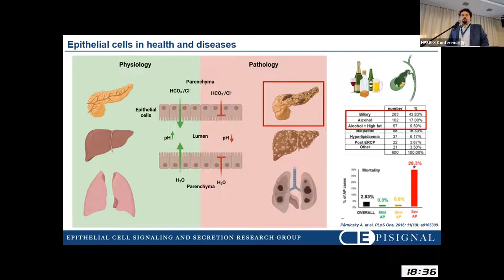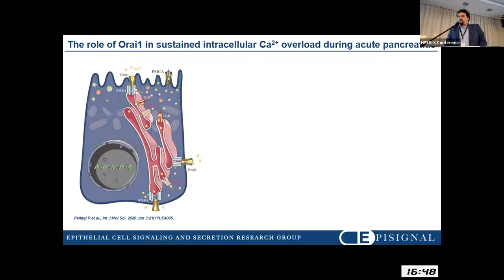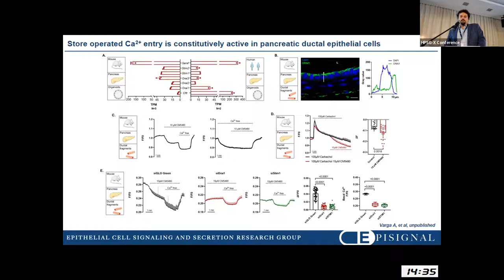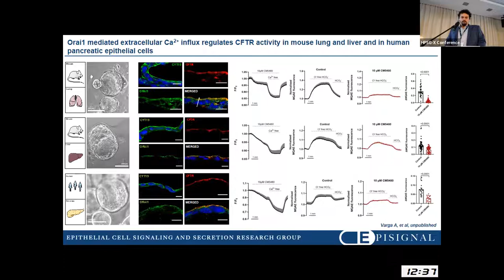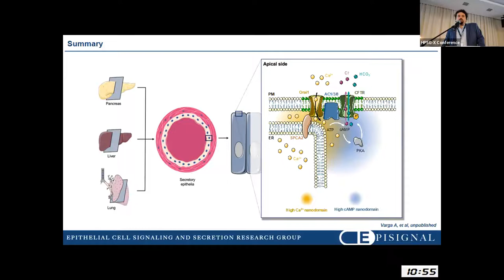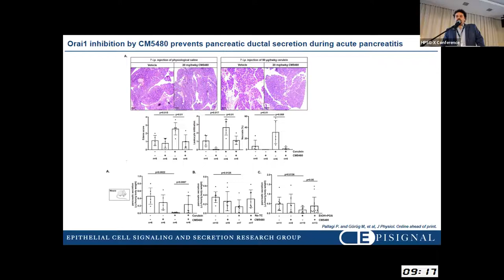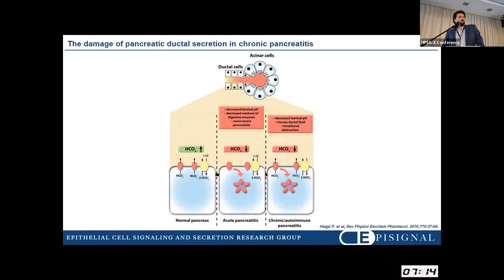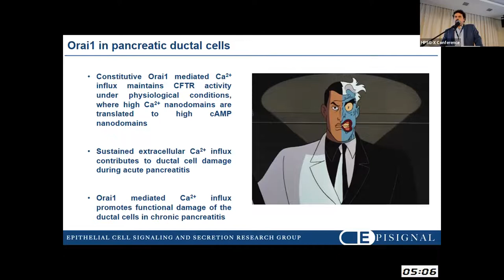HPSG-X - Acute pancreatitis (József Maléth)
The role of Orai1 channel in pancreatic ductal physiology and pathology

The 10th Conference of the Hungarian Pancreatic Study Group.